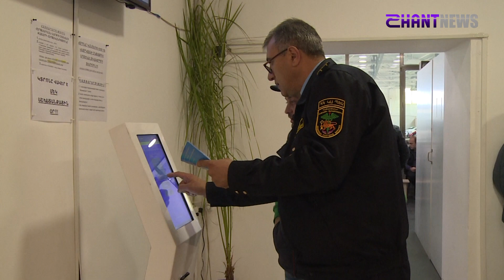Մաքսային ձևակերպում ստացած մեքենաները 48 ժամում դուրս բերել Նորագավիթի ավտոմաքսատան տարածքից. ՊԵԿ